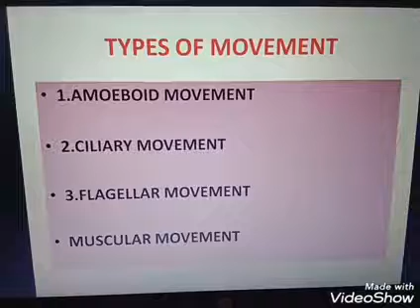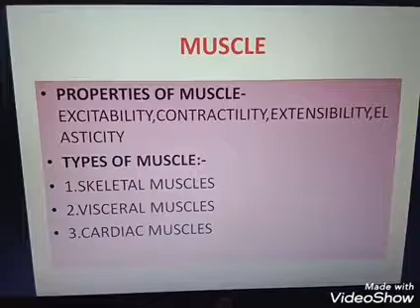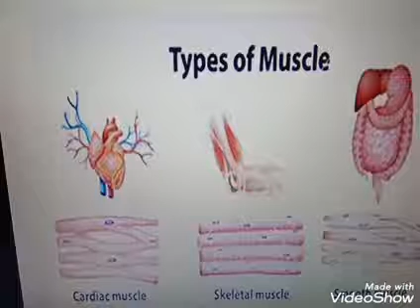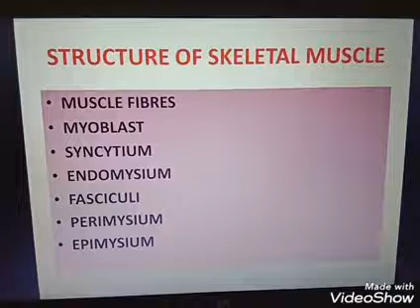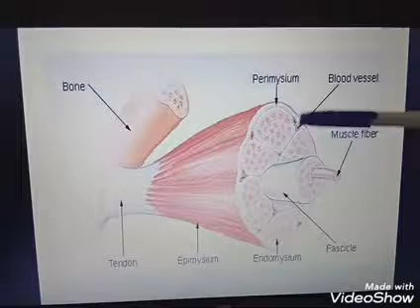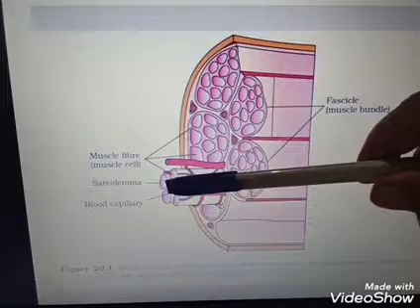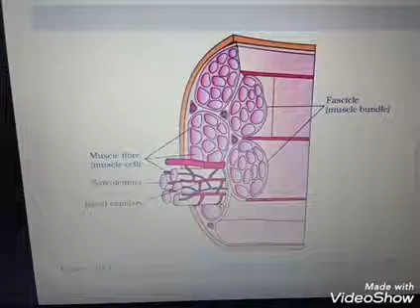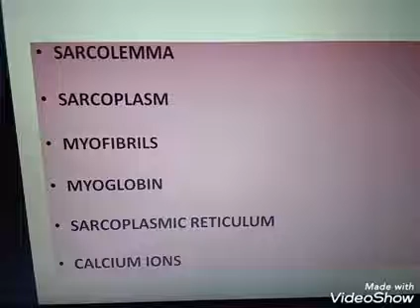January 29, 2021